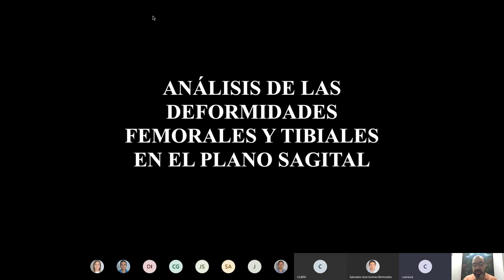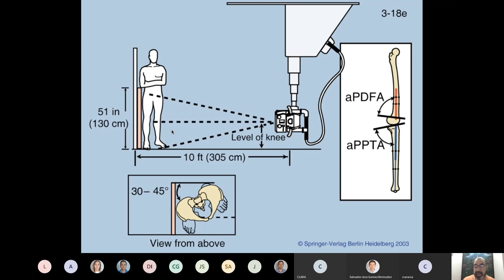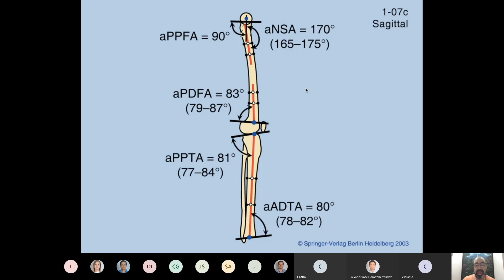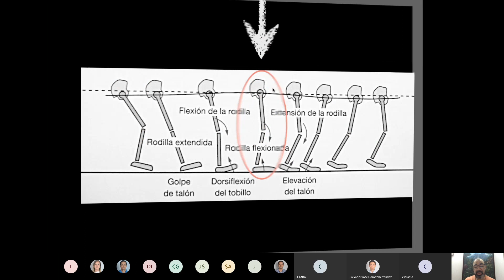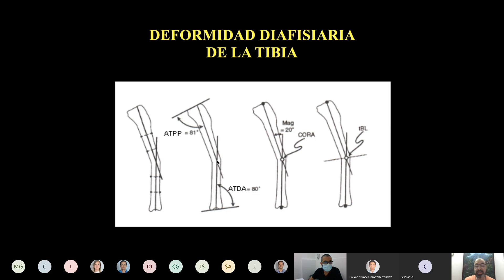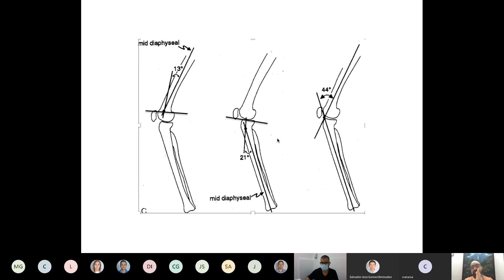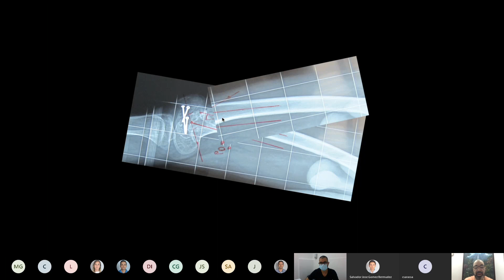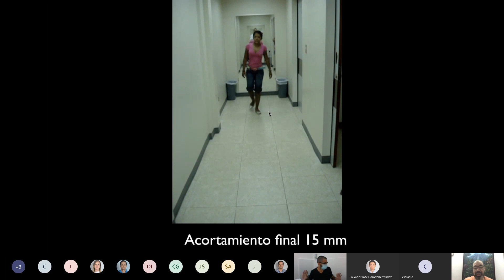Análisis de las deformidades femorales y tibiales en el plano sagital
Charla Dr Miguel Galban
Servicio de ortopedia pediátrica - Clínica Noel Medellín